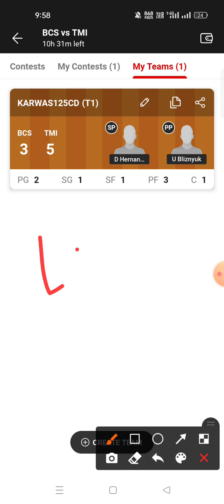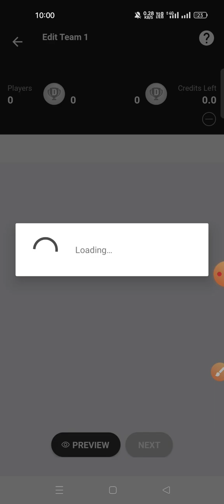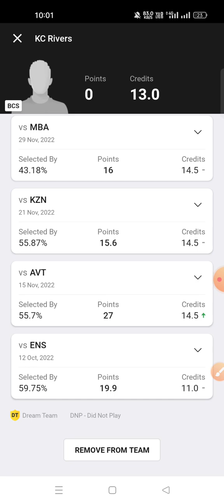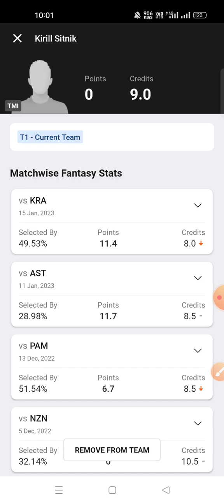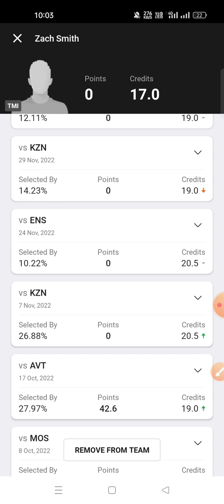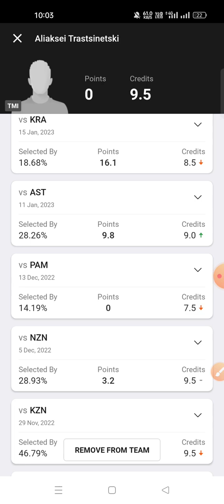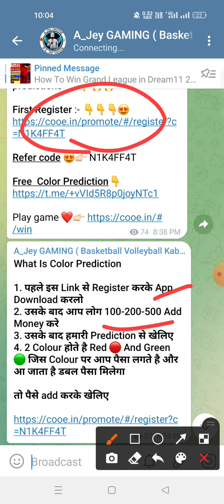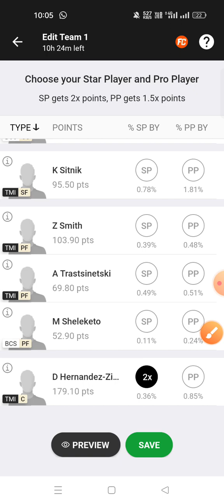BCS VS TMI Dream11 Prediction TMI VS BCS Dream11 Prediction Russian Basketball league 2023 🔥🔥